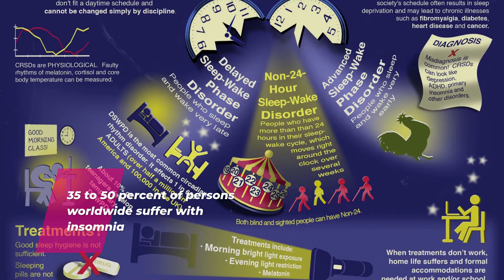Self-Love: Sleep - Using Meditation for Improving the Quality of Sleep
This learning video provides helpful information and resources on wellness, health, and relaxation to our viewers. Improving the quality of sleep aids in the overall wellness and health of an individual. It is important to make sure that enough sleep is achieved as well as deep sleep is accomplished to allow the body to recharge daily. Guided Meditation is an important tool to achieving this with ease.

Recommendations:
Search for the keywords "Guided Sleep Meditation" in to view results for top selling guided meditation audio.

Wearing earphones while listening to guided meditation is recommended. Try WYZE Wireless Earbuds with noise cancelling

Also Try Amazon Basics Cooling Gel Mattress for a more comfy sleep